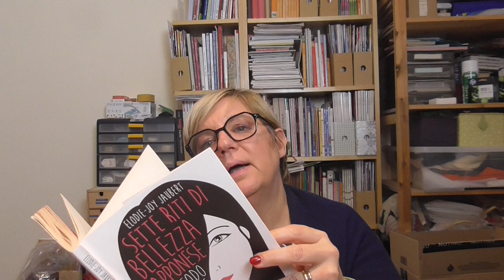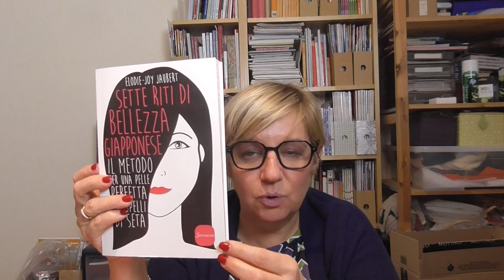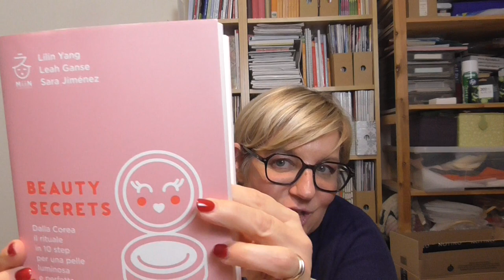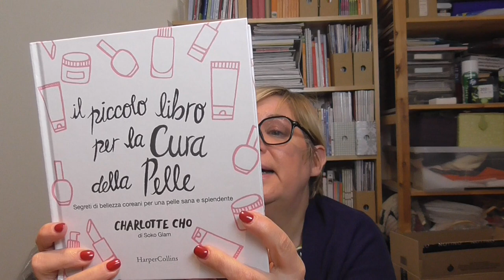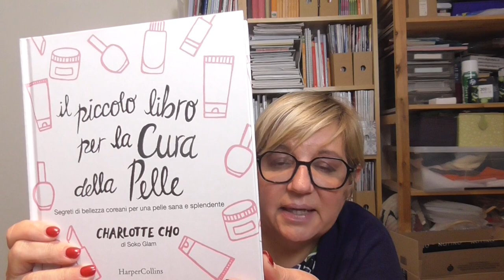Chiacchieriamo di... skincare libriskincare e tanto altro! La puntata più lunga del canale 😁😁😁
Libri:
Beauty secrets. Dalla Corea il rituale in 10 step per una pelle luminosa e perfetta di Lilin Yang, Leah Ganse, Sara Jiménez
Il piccolo libro per la cura della pelle. Segreti di bellezza coreani per una pelle sana e splendente di Charlotte Cho
Sette riti di bellezza giapponese di Elodie-Joy Jaubert

Youtubers da seguire:
Paola Gattaluna Kimono Blu
Giulia Cova
Saracosmesi
Rasumashka Beauty
Beauty Passion
My Beauty Routine
Erikioba
ClioMakeUp
Esse and esse style and makeup
Ola's page
Giulia Bencich
Grace On Your Dash